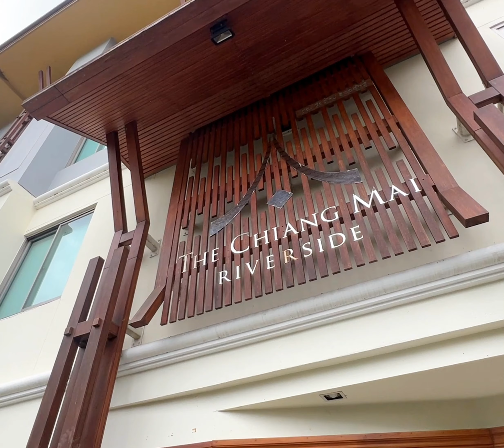The Chiang Mai Riverside All-Suite 5 Star Hotel Residence - Highlights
We enjoyed this all-suite 5-star hotel residence that came complete with butler service plus a really serene and peaceful surroundings far from the hustle and bustle of downtown Chiang Mai.

We particularly enjoyed the Thai Cooking class as a family.  They even catered for Buddy - allowing him to cook safely and even helped him cook a child-friendly Tom Yum Seafood Soup.  Yumm! The Hubs was particularly pleased with the sweet succulent mangoes!

Read our review of the hotel (coming up ) or better still, book to stay here!